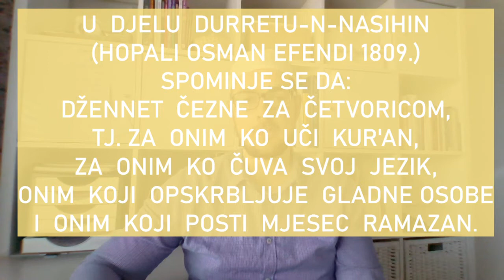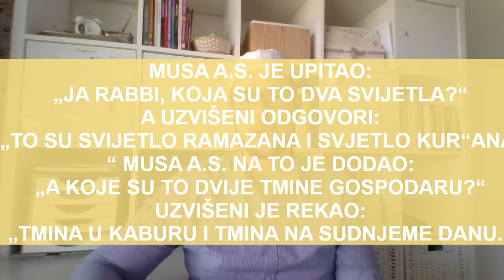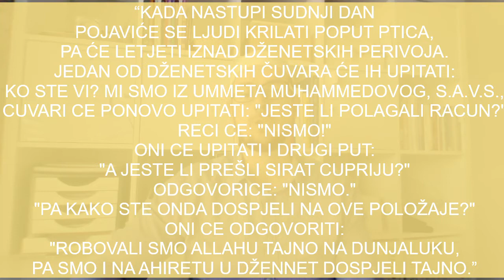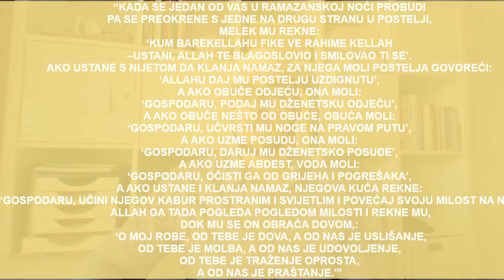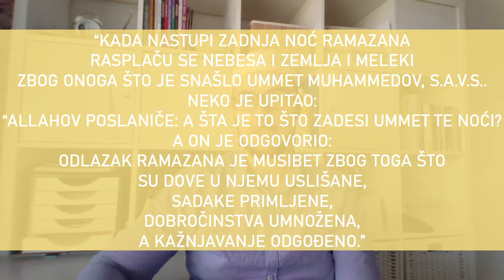Džumanski ders 22. Maj 2020., Džemil ef. Pašić